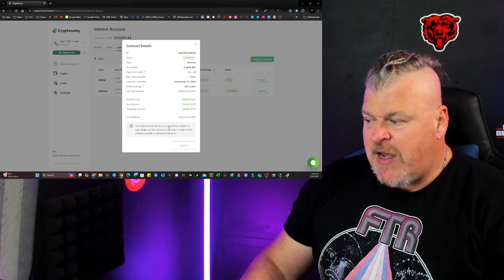SHYTOSHI KUSAMA IN PERSON + SHIBA INU TO HIT $0.01 SOON!